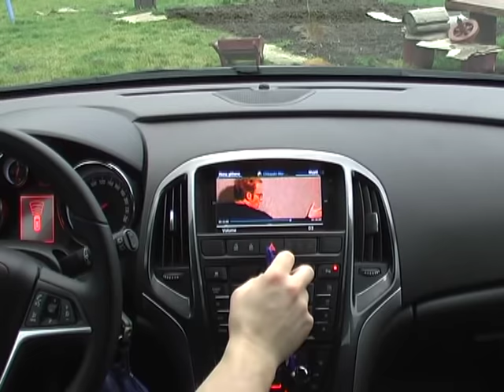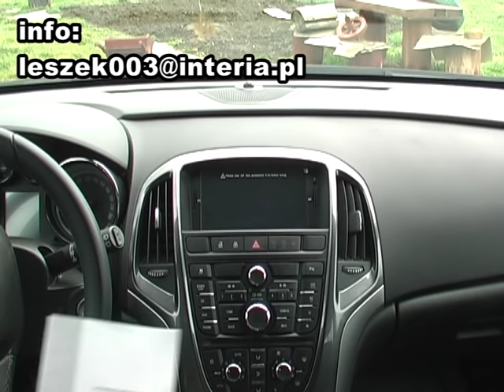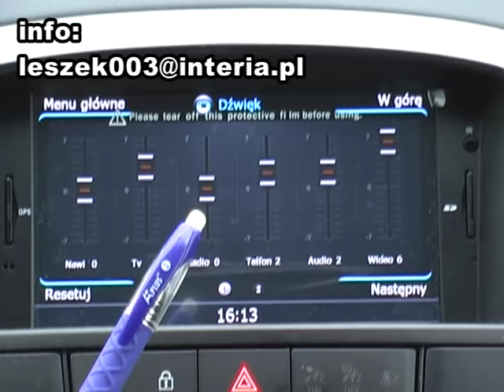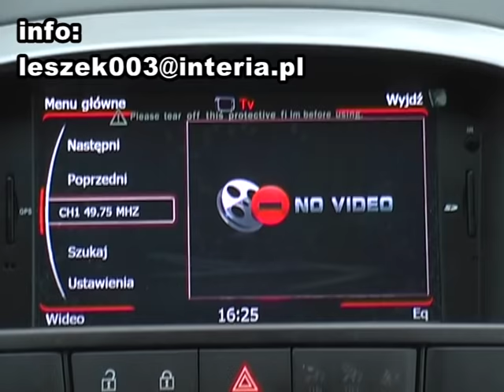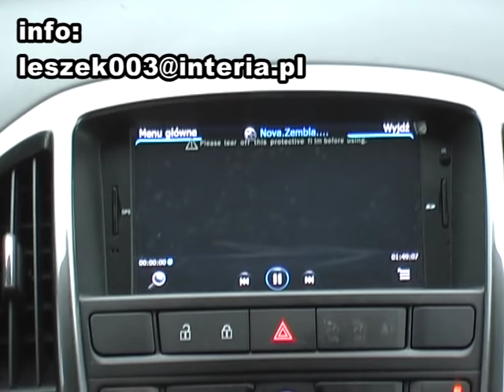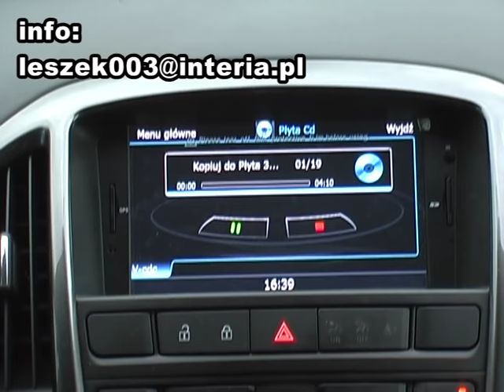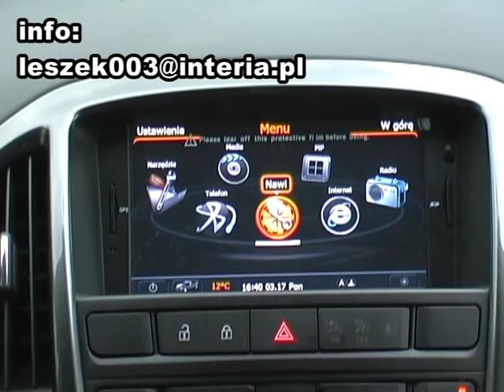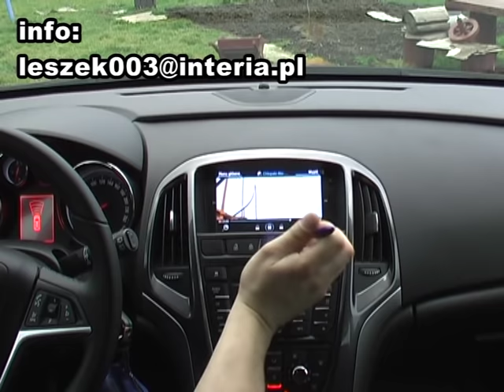Astra J Radio DVD - model 2012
Najnowszy jeszcze model radia DVD do Astry J oraz nowej Insigni na procesorze 1 GHz, Windows 6.00 CE, BT, odtwarzanie plików muzycznych z telefonu, wifi, możliwość podłączenie modemu 3 G na USB, DVD, wirtualny dysk na 20 płyt CD, 3 strefy Zone, POP, nawigacja standardowo iGo 9 Purmo (można wgrać inne dostępne mapy), wejście USB, Iphone, standard sterowanie z kierownicy i panelu sterowania, możliwość podłączenia dodatkowego subwoofera,  w opcji kamera cofania, rejestrator wideo, telewizja DVB-T, itp.